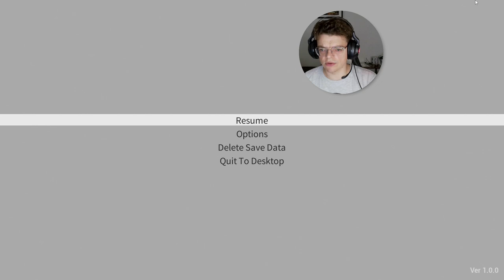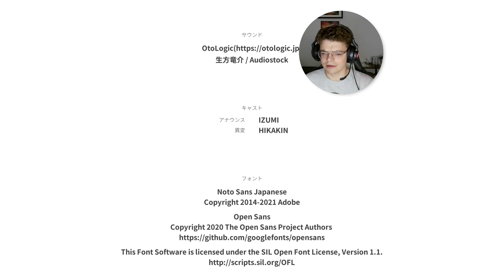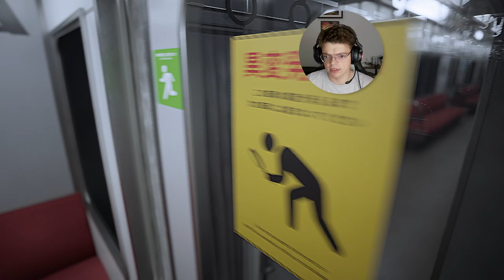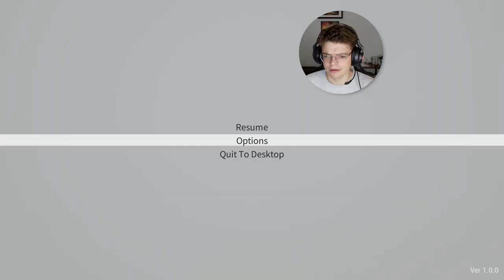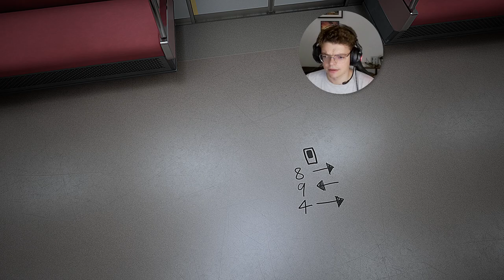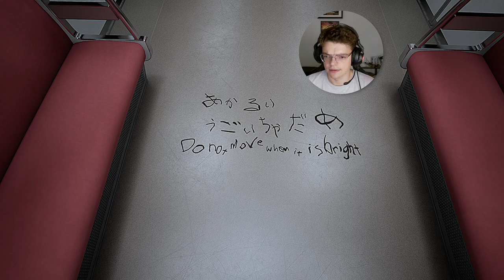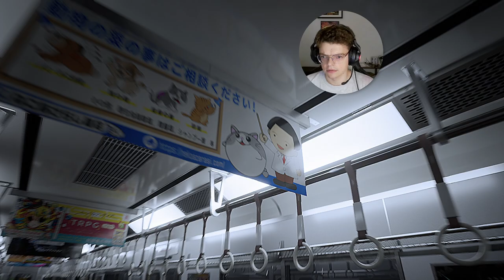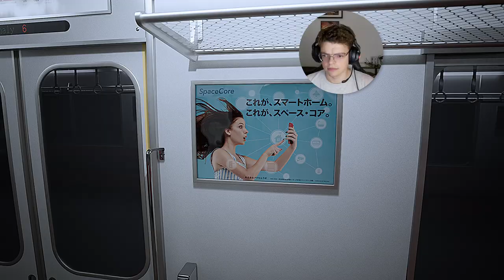ENDLESS TRAIN? Platform 8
Platform8 - Trapped on a train that never stops, your only hope is to spot the anomalies hiding in plain sight. Stay sharp and find your way out before it's too late!